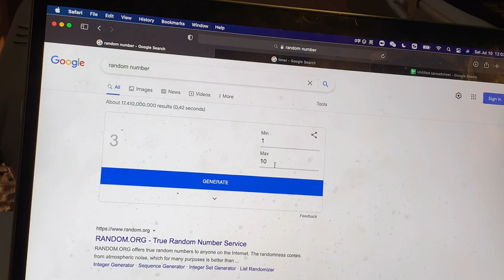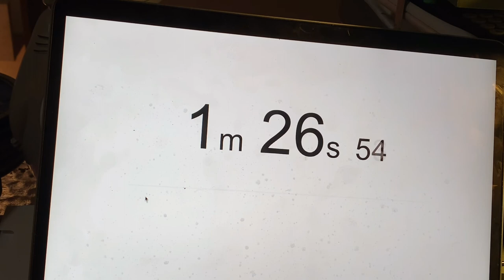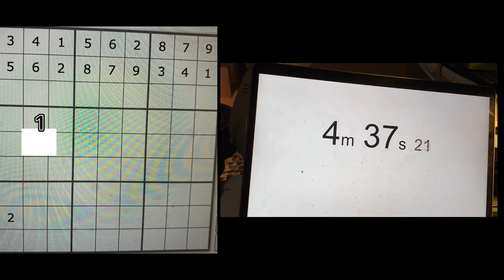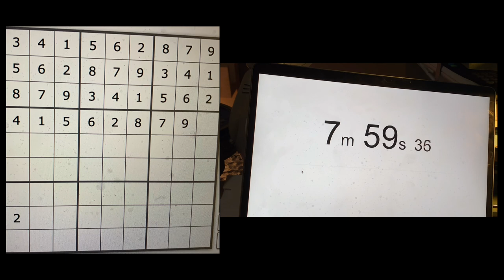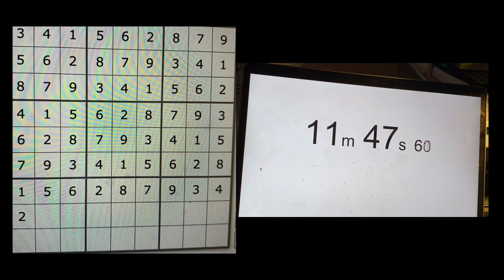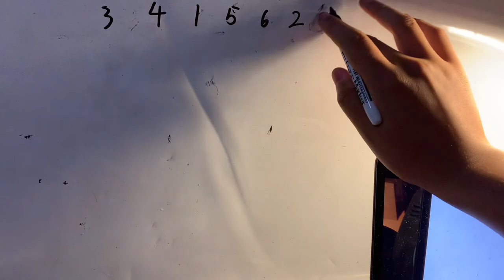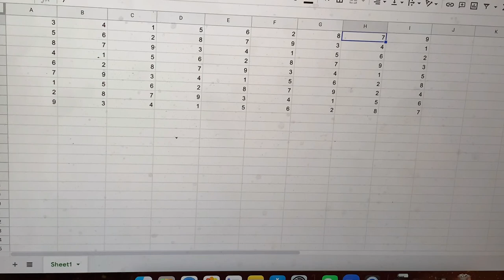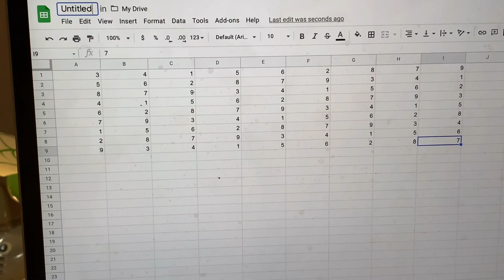Solving a sudoku blindfolded in 12 minutes: Youtube Record, Transcribe through telling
Challenge: Given a 9 * 9 sudoku with certain numbers, solve the entire sudoku in your head without any written devices. After that, transcribe the entire sudoku by telling out the entire sudoku